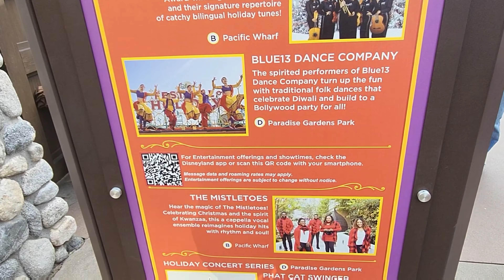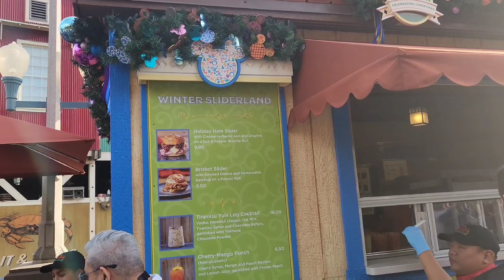Disneyland News | Disneyland Construction Update | November 2022!!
The holiday magic is here! The official holiday season has began at the Disneyland Resort! In this episode I'll give you an update of all.of the holiday festivities going on throughout Disneyland and Disney California Adventure. I also.give you a sneak peek at the new inclusive dolls inside of this years version of It's a Small World holiday. I then give you an update.on the latest information regarding the newly announced Adventureland Treehouse in Adventureland. Lastly I give you a delicious tour around the Festival of Holidays Food and Wine festival in Disney California Adventure. Enjoy!

0:00 Teaser / Intro
0:25 Main Street USA Holiday Walk though
2:48  Adventureland Tree House Construction Update
4:05 Frontierland Holiday Walk-though
6:16 Frontierland Refurbishment Update
7:18 Star Wars Galaxy's Edge Update
8:13 It's a Small World Holiday Update
9:24 Buena Vista Street Holiday Walk-though
10:50 Festival of Holidays Walk-though
15:17  New Festival of Holidays Merchandise